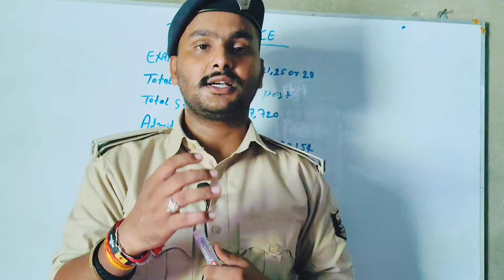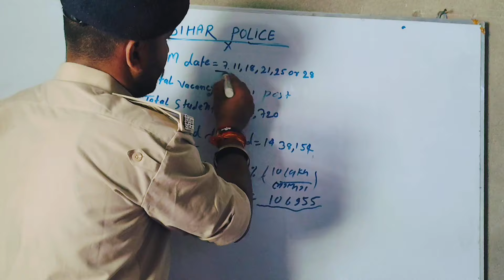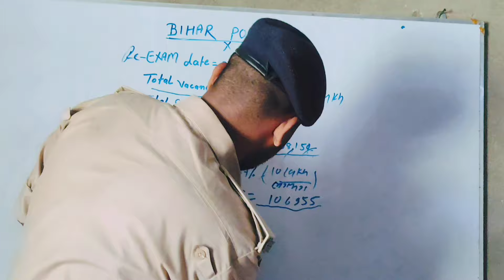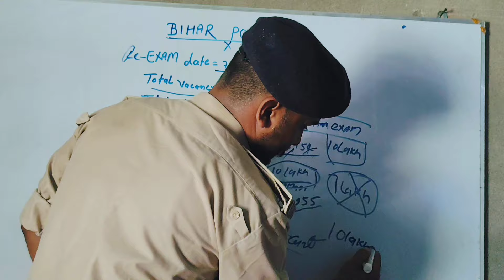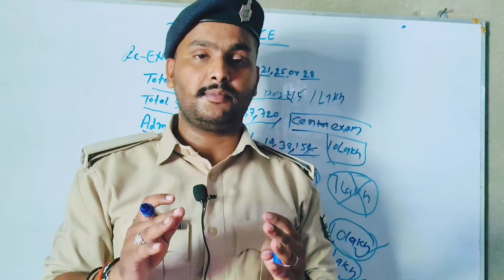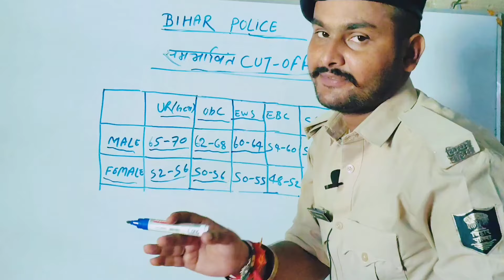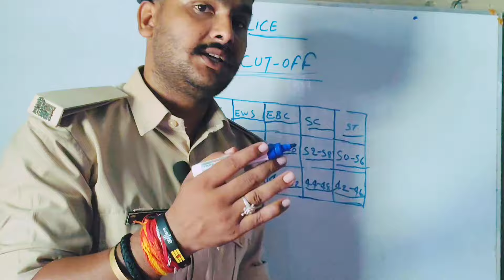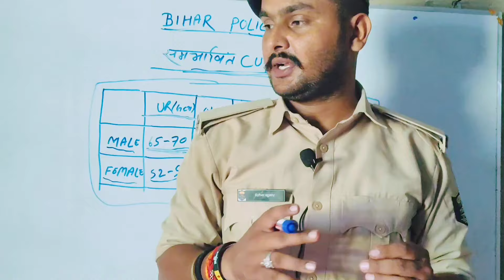bihar police cut off 2024🚨! bihar police 21391 post ka cut off 😱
Bihar police result out